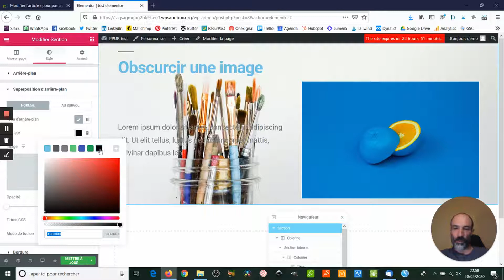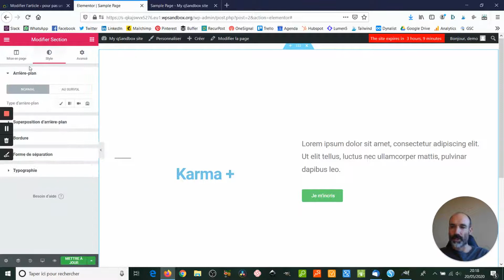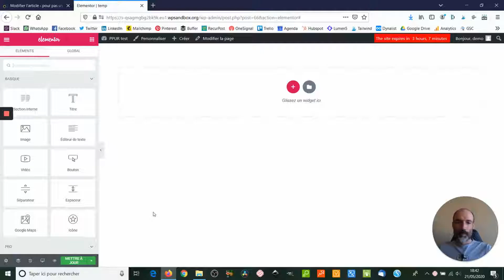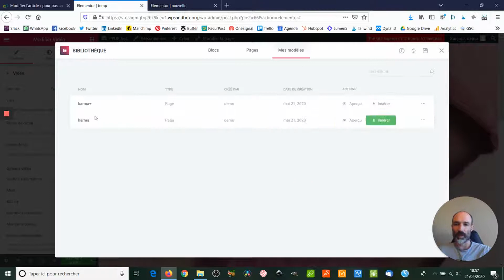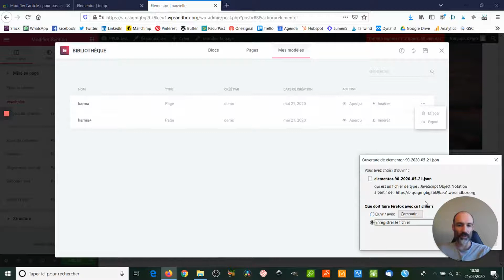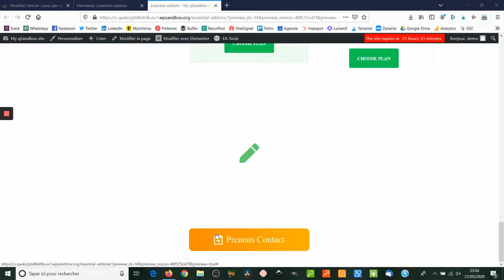Elementor : 4 astuces pratiques pour débuter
Voici 4 astuces rapides pour débuter avec Elementor.
00:00 Intro
00:13 éclaircir ou obscurcir une image
00:50 superposer du texte à une image
02:34 ajouter un effet de défilement sous une image (parallax)
03:14 utiliser tes créations sur d'autres parties de ton site, voire même sur d'autres sites
04:29 Bonus 40 blocs supplémentaires gratuits

Tu retrouveras sur ma chaîne YouTube deux autres vidéos pour aller plus loin :
  -  le guide pour démarrer avec Elementor
  -  4 effets visuels pour dynamiser ta page

Sur le site de pour pas un rond, tu retrouveras le tutoriel détaillé étape par étape.

👉 Ne manque aucun article ou vidéo pour améliorer et faire grandir ton site ou ton entreprise